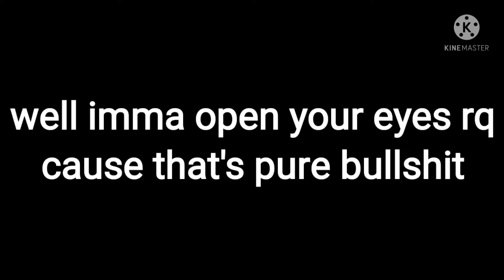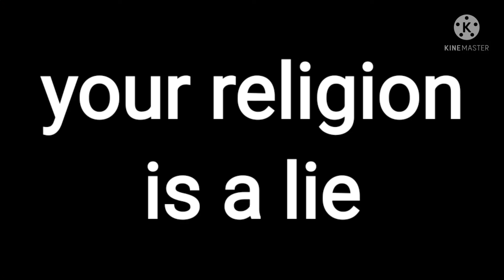important news for the komi stans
tragic, heartbreaking, but important news to the fans of komi san that i am here to present